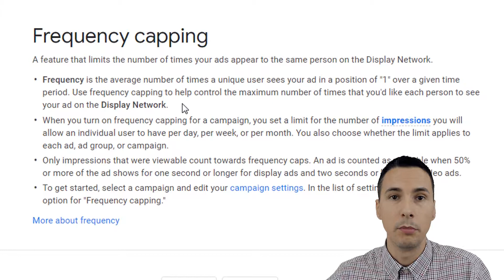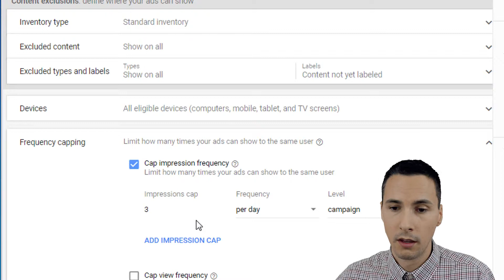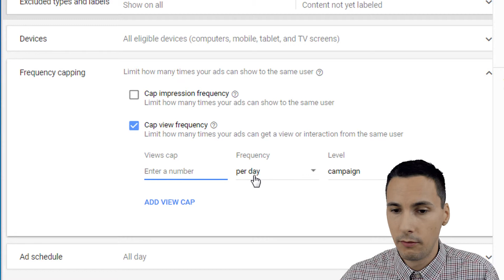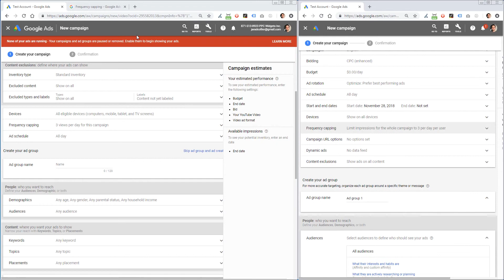Google Ads Frequency Capping Settings for Video Campaigns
This video is part of a larger YouTube Ads course which you can find

In this video, we'll cover Google Ads frequency capping settings. Frequency capping is a control that let's you limit how many times a user sees your ad over a specific time period. In other words, frequency capping in google ads lets you limit how many times you annoy the same user with your ads.

When I think of annoying ads, I think of Geico and Wix. These two companies pummel consumers with a blanket of ads non-stop. It's invasive. It's hard to avoid. And it ruins their brand. They become known as the brand that advertises a lot.

As a brand, you shouldn't want to annoy consumers. It will damage the goodwill of your brand. The company that manages Wix YouTube advertising should be fired. Their Wix ads have such fatigue it's not even funny.

When brands want to limit their ads to consumers, they use frequency capping. There are some frequency capping Google Ads settings that you need to be aware of and know how to use. That's what we're covering in this video.